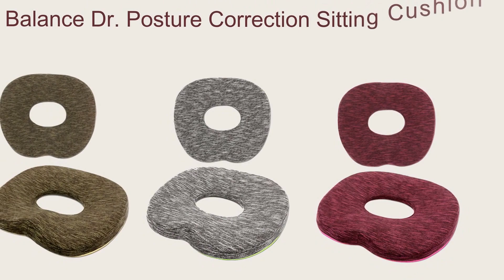Balance Dr. Back Cushion/Label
- Company Introduction

Korea Intellectual Property Office
Patent application
Application for registration of design
Application for registration of Trademark
A special design having never been in the market before
It is different if Balance Doctor makes it.

Top quality polyester fabrics is used.
Color – for use in both a vehicle and an office
Size- Width 370mm Length 340mm Thickness 620mm
Material Cover – Polyester, Back cushion foam-urethane
Brand: Balance Dr.
Manufacturer ePYEONRIHANSESANG / Korea

Precautions
For washing, a product, separate and wash the cover and never wash the urethane foam.
It seems that there are bubbles and a little smell around back cushion foam.
A new product may have a little odor due the properties of PU raw material but the odor will disappear within 1~2 days after unpacking.
And the bubble around the hole is a general phenomenon appearing in the process of manufacturing a molded urethane foam but it is not a defect.

* Company Name: E.P. World
* The person in charge of trade: Jung Jae Yun